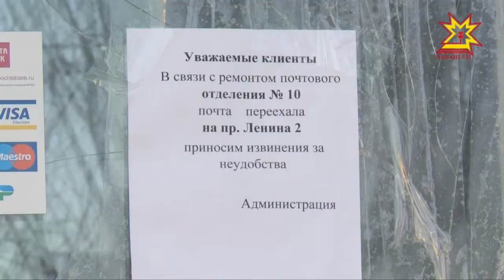Богданкăри почтăна хупса лартнă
Çыру, посылка е пенси укçи илмелле-и — Шупашкарти Богдан Хмельницкий урамĕпе Сад микрарайонта пурнăнакансен малашне тĕп почта çуртне çÿреме тивĕ. Мĕншĕн çакăн евĕр пулса тухнине пирĕн ĕçтеш Алена Алексеева каласа парать.